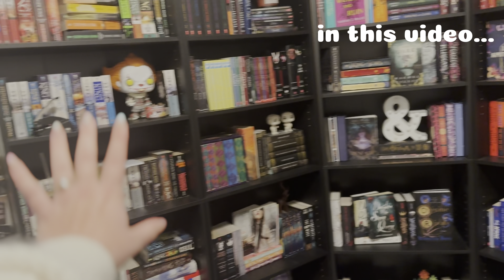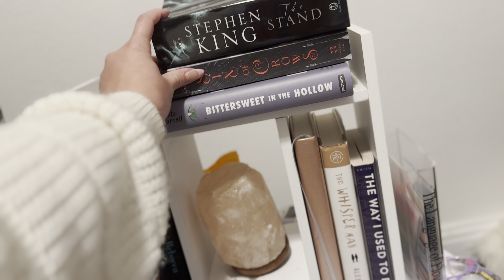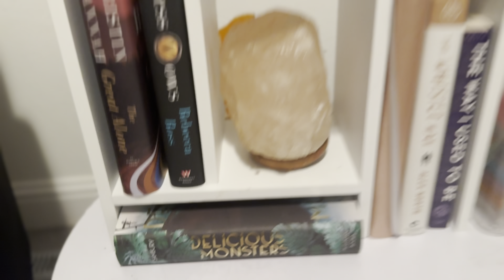SELF CARE NIGHT + ANXIETY TALK 🫶🏻 | dedicating tonight to myself & being vulnerable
hey friends! thank you for being vulnerable with me and taking a little time for myself 🫶🏻

sometimes our negative thoughts can get overwhelming, but it is so important to take time for self-care and to decompress. do things that make YOU happy 🤩

in the comments... what is your favorite self-care step? 🧼
00:00 intro
03:46 january tbr
04:59 coffee time
08:38 bath routine
10:45 skincare
12:53 comfort games
keeping track to look back on:
age: 25